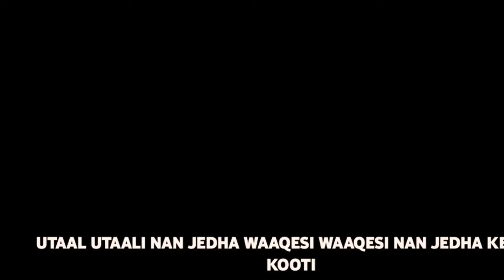azeb hailu | paulos tegegn | tekeste getnet | abenezer legesse meskel adebabay 2024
It is a video that shows the Lord in a program of repentance, intercession, and thanksgiving at adebabay Square in Addis Ababa, Ethiopia.